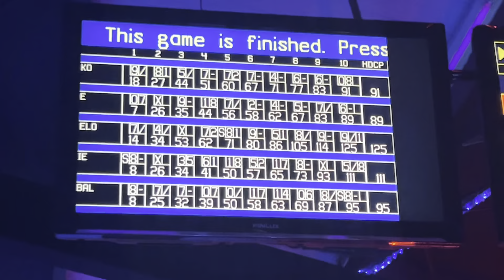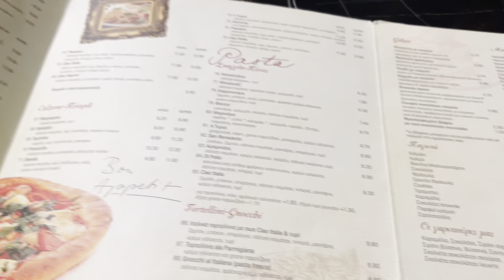Bowling and Ciao. Vlog #12